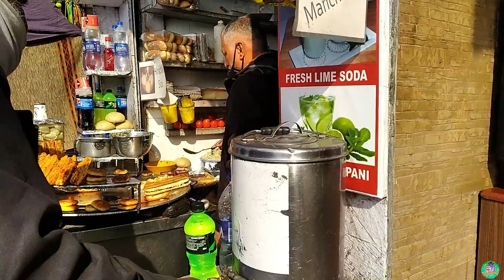Lakkar Bazar Walking Tour 2021 Shimla| Full tour of Lakkar Bazar| Famous Street Market Shimla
Full Walking Tour of Lakkar Bazar Shimla| Lakkar Bazar Walking Tour 2021 Shimla| Full tour of Lakkar Bazar| Famous Street Market Shimla